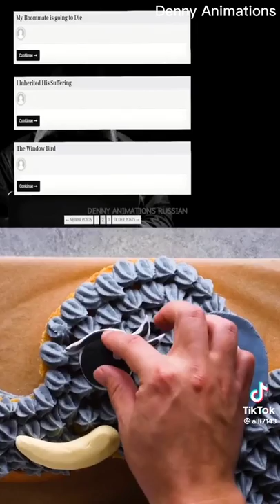история история даркнет страшилки2021 истории